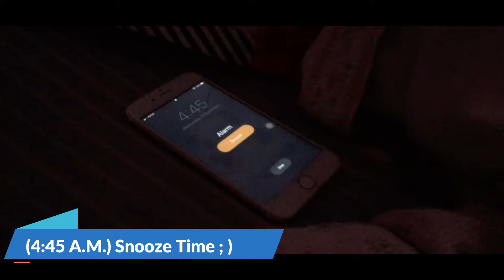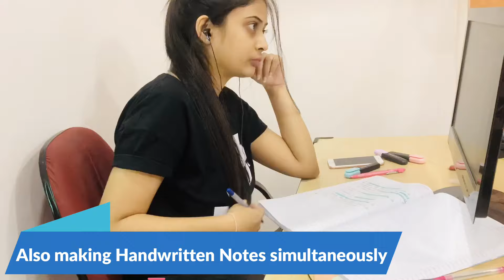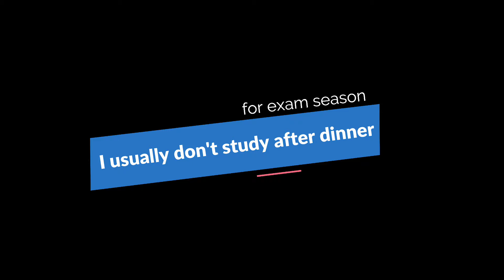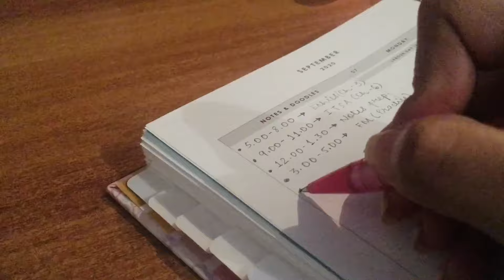A Day in Life of Company Secretary Student | Study Vlog 📝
Hello there !
I’m CS Parshvi Parekh and this time, I thought of sharing my normal day when I was a Company Secretary Student, through this vlog.

I know, it’s so difficult to clear CS Exams given the pass percentage. But what most student miss is, CONSISTENCY.

This is how my day used to look like when I was a student.
And as the exams get closer, the pressure and study hours increase.

But amidst all this, let’s focus on our goal and make most out it every day♥️

Sending love,
Parshvi

♥️My diary planner 2020 is from :
Artchetypestudio